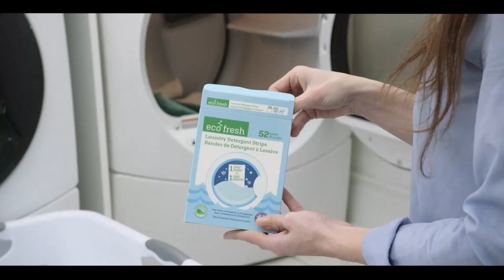International and Canadian News - July 18, 2023